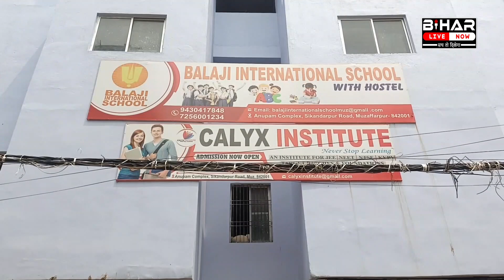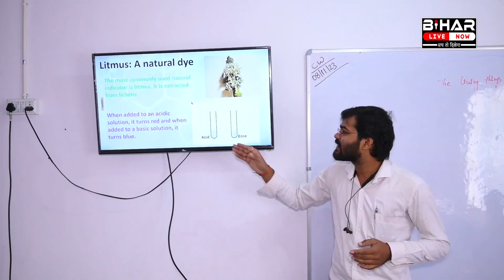Muzaffarpur के रामबाग में रुई के गोदाम और लहठी के कारखाने में लगी भीषण आग